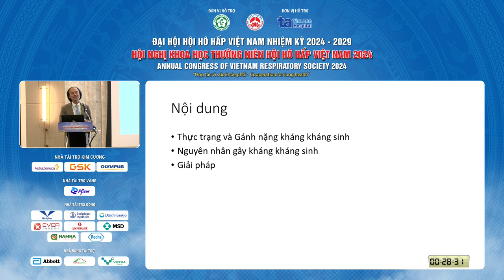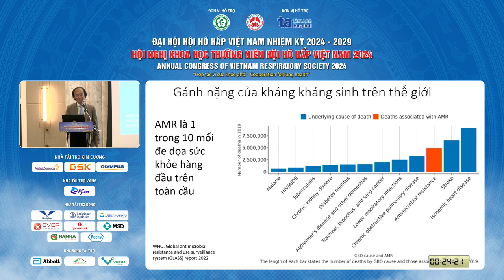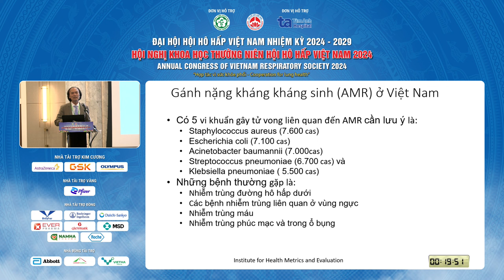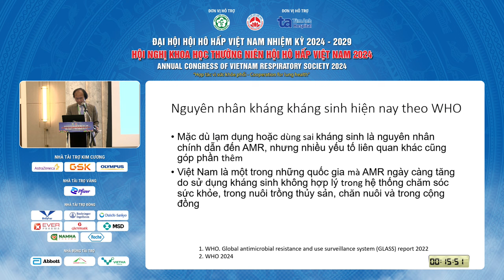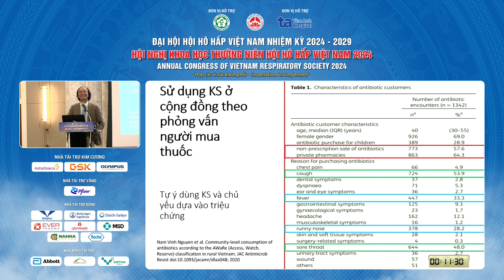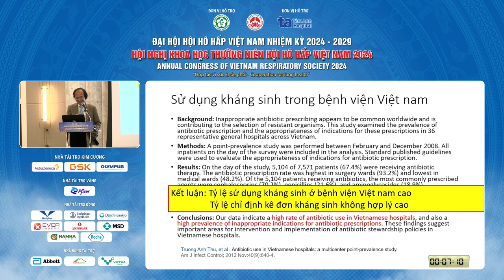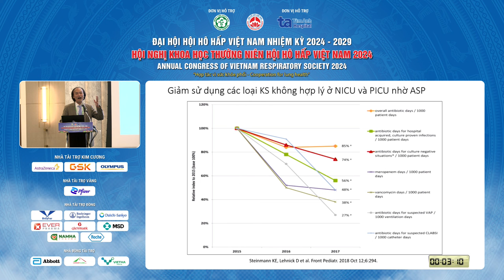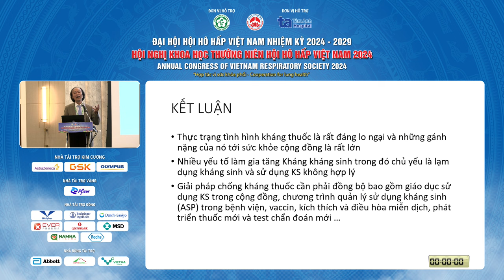Thực trạng kháng kháng sinh hiện nay - Nguyên nhân và giải pháp